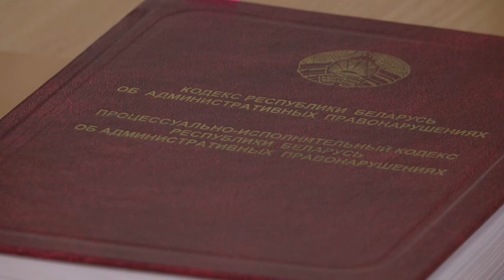2022-02-08 г. Брест. «Произведения уличного искусства» - граффити. Новости на Буг-ТВ.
Журналист Л. Лагодич. Оператор Э. Бакунович. А. Воронин
«Произведения уличного искусства» - граффити: цена и ответственность за «творчество».
Мы живём в зелёном, чистом и уютном городе, который ежегодно обновляет свой облик новыми зданиями, различными культурными и туристическими объектами, объектами инфраструктуры. А для того, чтобы поддерживать статус одного из самых красивых и комфортных городов Беларуси, прикладывается немало усилий различными службами и предприятиями. Но, видимо, каждый понимает красоту по- своему, и поэтому на фасадах зданий, остановочных пунктах и оградах время от времени появляются так называемые «произведения уличного искусства», которые оценить, так сказать,» «по достоинству» может только кодекс об административных правонарушениях. Во сколько обходятся городу горе – граффитисты, и какова ответственность за  такое творчество расскажет сюжет